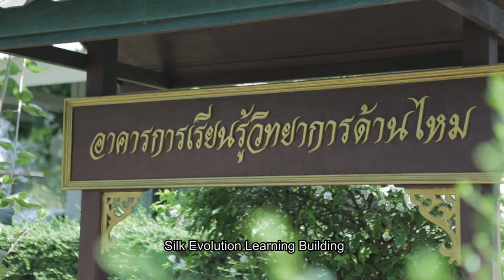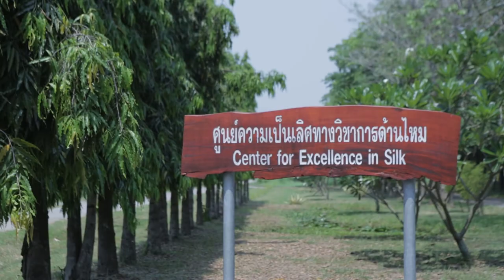Eri Silk Process & Interview : Kongkiat textile : FULL ฉบับเต็ม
Thailand's Eri Sericulture
Thai Eri silkworms are reared  using cassava leaves(also called tapioca),one of Thailand's most important agricultural products.
The production of root, used  principally as an edible starch,occupies more than 1.5 million hectares in Thailand.
However,Thai cassava farmers remain facing low income and poverty.Eri Sericulture give cassava farmers new opportunities
to bring in addition income from the production of Eri Silk in textiles

Kongkiat Thai eri Silk Community Freindly Project
Create work and bring income to Thai Cassava famers
Since 2016, We have been working seriously growing Thai Eri Community Friendly project. Kongkiat has worked actively
with Thai researchers at Centre for Excellence in Silk, Kasetsart University for many years, in hope to develop regional natural textile material.

The aim is to introduce and promote fine quality of Thai Eri Silk to the world,make it possible to create "Sustainable Cultivated Silk",using non-involved pesticides, chemical-free natural finest material, and make Eri Sericulture, a household activity to bring in additional income for cassava farmers in Thailand, in wish genuinely to help them from poverty.